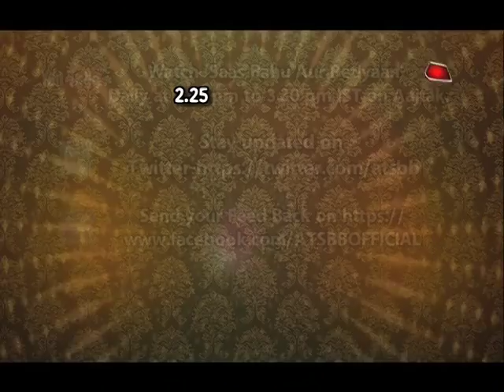Tu Aashiqui: MUST WATCH! Ahaan & Pankti's BEDROOM ROMANCE!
Checkout Ahaan & Pankti's bedroom romance in this video..